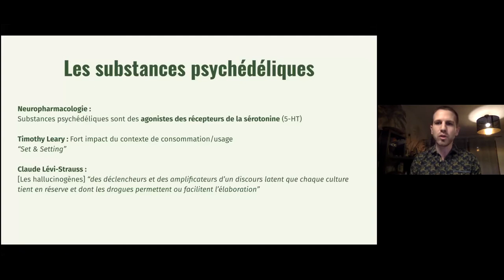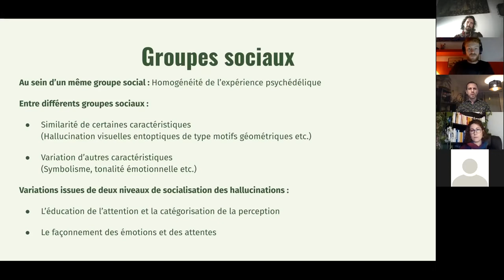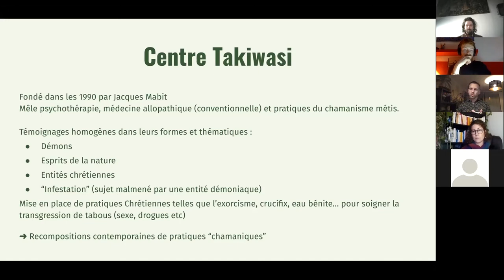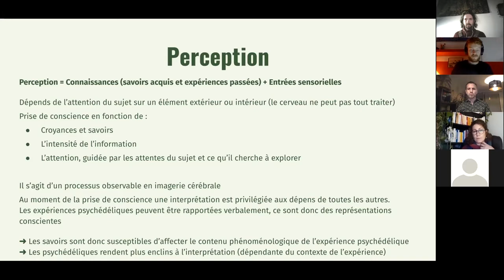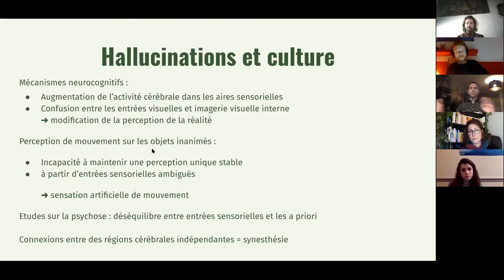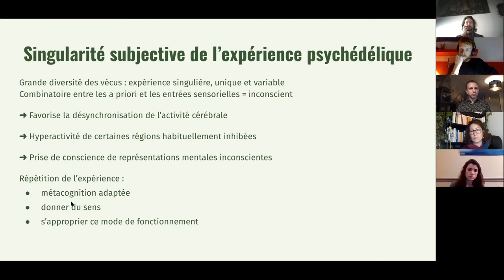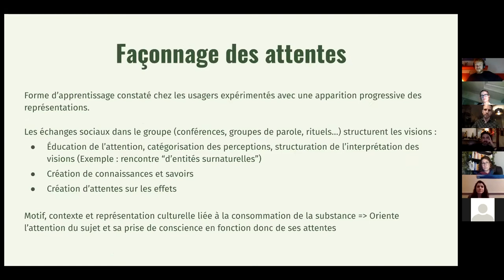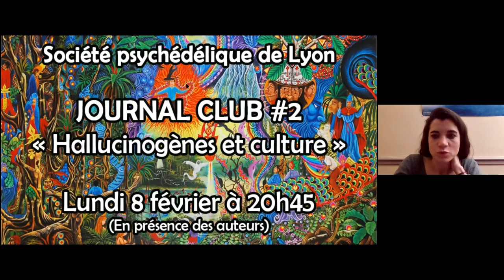Journal Club #2 : Hallucinogènes et culture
Pour cette seconde édition du Journal Club, Gaël et Raphaël de la Société psychédélique de Lyon ont présenté l'article "Hallucinogènes et culture - Une approche neuroanthropologique de l'expérience psychédélique" en présence des auteurs David Dupuis et Lucie Berkovitch.